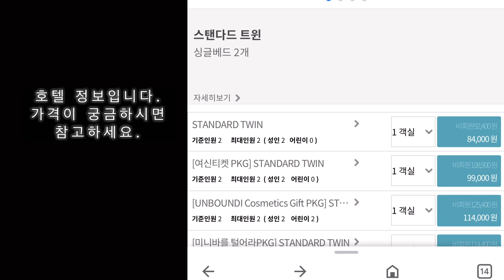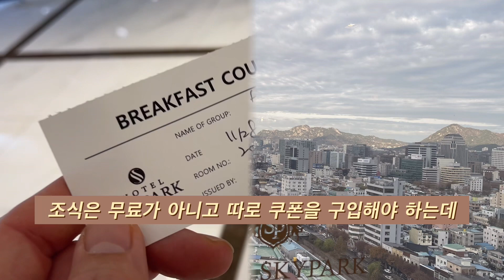서울이 내발아래에..호텔 스카이 파크 킹스 타운 호캉스 |Hotel Skypark Kingstown Dongdaemun |travel in Seoul